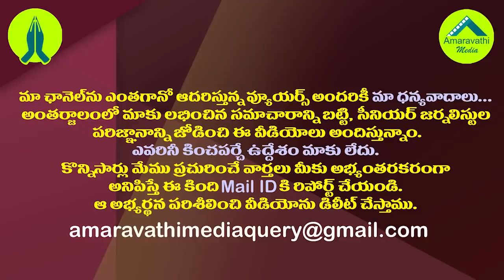వ్యవస్థలపైనే యుద్ధమా..అమ్మో జగన్ కు ఎంత ధైర్యం.!| AP CM Jagan’s courage is being debated nationally